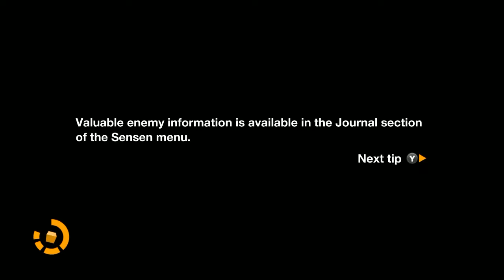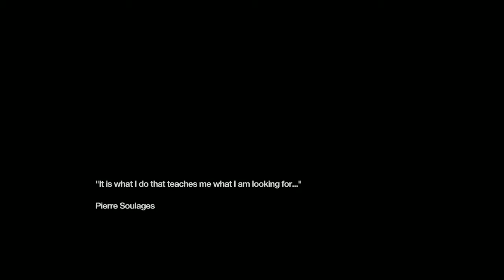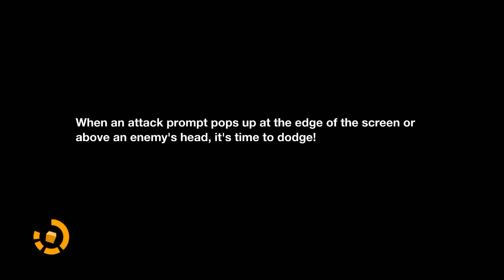Remember Me 日本語字幕付プレイ動画 #1